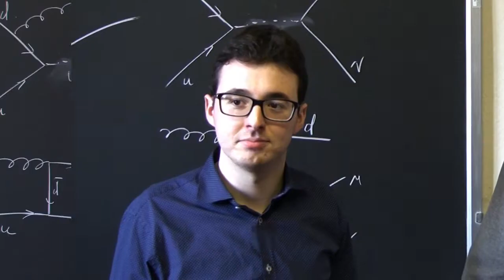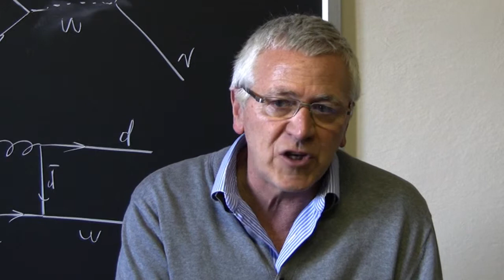Prof. Luigi Rolandi - Video intervista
La fisica delle particelle studia i costituenti fondamentali della materia, le cosiddette particelle elementari, e le loro interazioni. Questi studi permettono di aumentare la nostra comprensione della natura dell'infinitamente piccolo e sono anche anche necessari per la descrizione dell'Universo nei suoi primissimi istanti di vita quando aveva dimensioni inferiori ad una mela ed era un gas di particelle elementari che si scontravano a grande energia.

Le macchine acceleratrici e gli esperimenti che misurano le particelle prodotte nelle collisioni sono apparati altamente complessi, al limite della tecnologia esistente. I programmi di ricerca in fisica delle particelle si svolgono su periodi molto lunghi e richiedono l'impegno di grandi comunità di migliaia di fisici ed ingegneri per il progetto, la costruzione ed il funzionamento. La ricerca e lo sviluppo per la messa in opera di questi programmi ha spesso prodotto delle ricadute dirette sulla società. L'esempio più' eclatante e' il World Wide Web, nato al CERN per far comunicare efficientemente gli scienziati di queste grandi collaborazioni scientifiche internazionali, che si e' espanso velocemente fino a diventare il principale strumento di comunicazione globale di questo nuovo millennio. Molte sono anche le ricadute in campo medico: gli strumenti di diagnostica avanzata (Risonanza Magnetica Nucleare, PET) e la cura dei tumori con la terapia adronica sono nati dallo sviluppo di apparati per la ricerca in fisica delle particelle.

La fisica sperimentale delle particelle elementari e' quindi un esempio di cooperazione internazionale efficiente, che unendo insieme i migliori fisici del mondo offre un'opportunità di fare esperienza e di formarsi a giovani scienziati come gli allievi ed i perfezionandi della Scuola Normale.